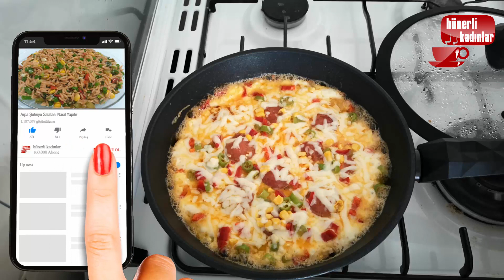Hafta Sonu Kahvaltılarınızın Yıldızı Olcak / Tavada Pizza Nasıl Yapılır/ Patatesli Yumurta Tarifi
Bu tarifim de hiç hamur kullanmadan tavada pizza tarifi paylaştım. Bu tarifi hafta sonu kahvaltılarınız da pratik bir şekilde yapabilirsiniz.

Malzemeler:

1-2  tane patates,
2 tane yumurta,
2 yemek kaşığı sıvı yağ,
sucuk,
sivri biber,
kapya biber,
kaşar,
tuz,

İnşallah bu tarifi sizde dener ve beğenirsiniz. Deneyeceklere şimdiden afiyet olsun. Hoşcakalın.